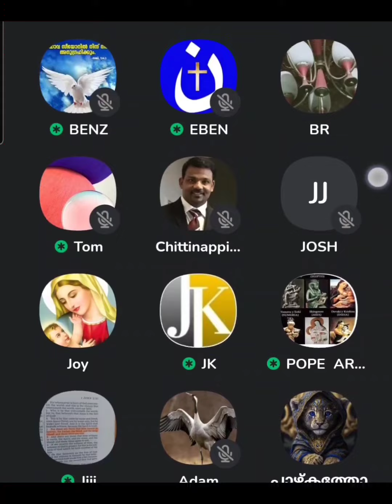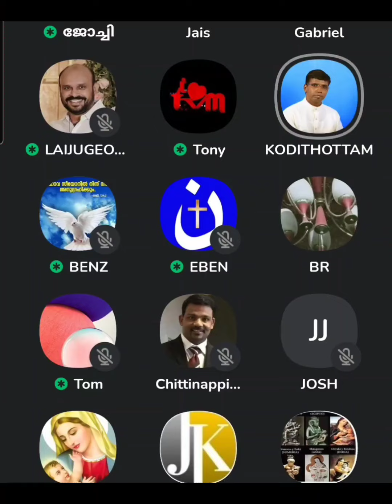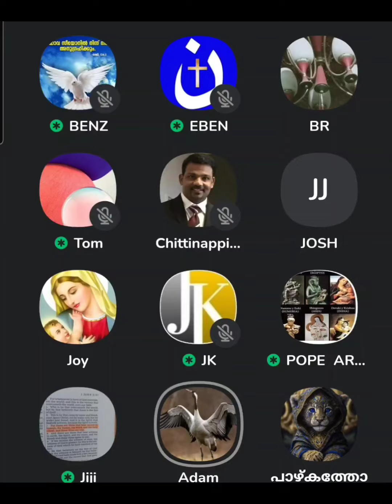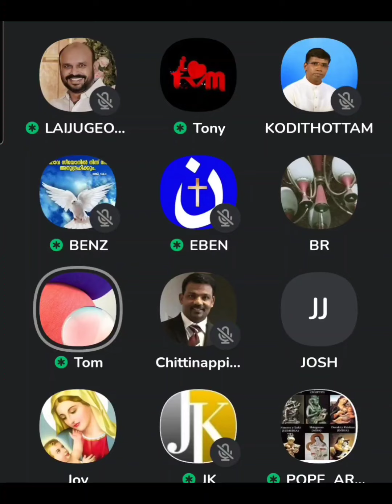331 - ക്ഷിര കർഷകന്റെ ചോദ്യത്തിന് മുന്നിൽ നിന്നും ഒളിച്ചോടിയ അനിൽ കൊടിത്തോട്ടം..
ക്ഷിര കർഷകന്റെ ചോദ്യത്തിന് മുന്നിൽ നിന്നും ഒളിച്ചോടിയ അനിൽ കൊടിത്തോട്ടം..